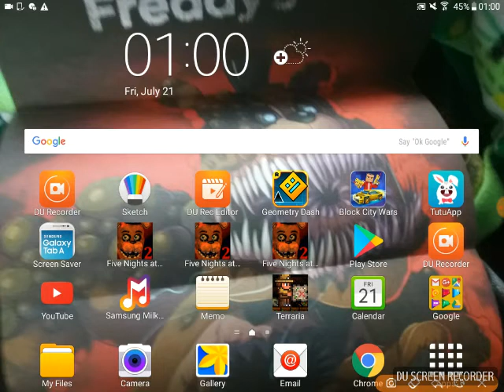Jolly night 1